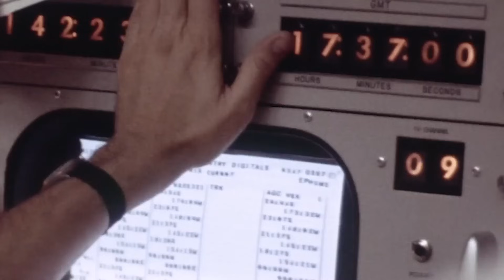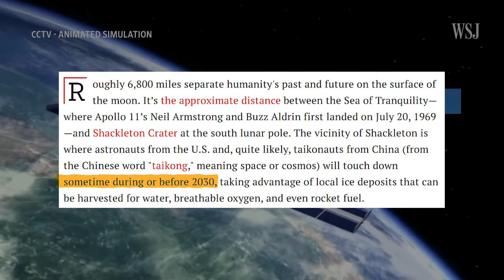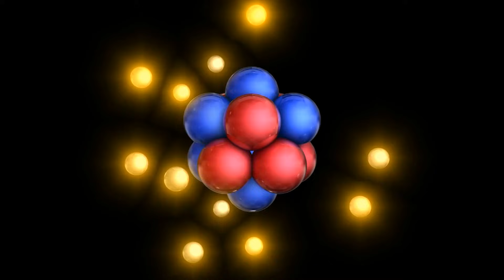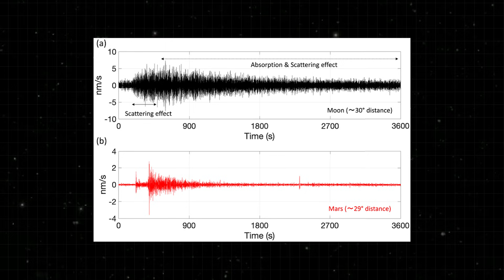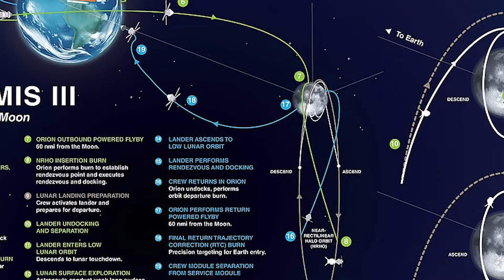Why The US Is Terrified of China’s New Moon Base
Discover the real reasons why we stopped going to the moon in this video. It wasn't just about money  there were other factors at play. Learn about the Apollo program, NASA, ESA, and more space exploration facts.

In 1969, humanity did the impossible. But after the final steps of Apollo 17 in 1972, the Moon remained silent for over five decades. Why did we leave? And what has changed to trigger a massive new Space Race in the 2020s?

This is not just a rerun of history. The new race to the Moon involves higher stakes: strategic territory, vast resources, and a rivalry between superpowers. In this documentary, we analyze the geopolitical battle between the United States (Artemis Program) and China, the trillion-dollar potential of Helium-3 mining, and how the lunar south pole will become the gateway to Mars.

We are witnessing the beginning of a new era. It is no longer about planting a flag; it is about staying.

Do you believe the billions spent on the Artemis program are worth it? Or should we focus on Earth?